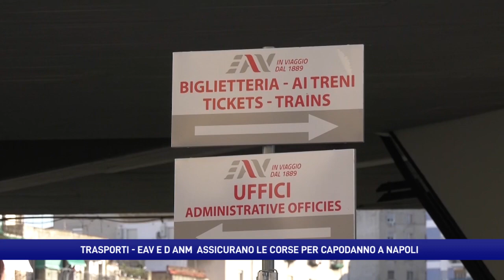Trasporti a capodanno, Eav-Anm: collegamenti assicurati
Le società di trasporti Anm ed Eav rassicurano i cittadini che durante il capodanno vogliono spostarsi per raggiungere Napoli o muoversi nel capoluogo. Mezzi pubblici ed orari garantiti.